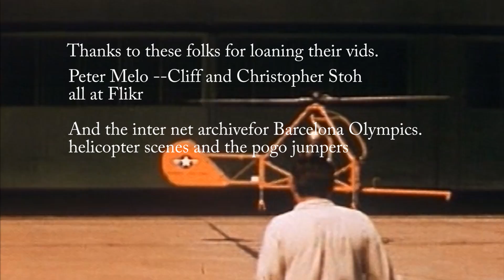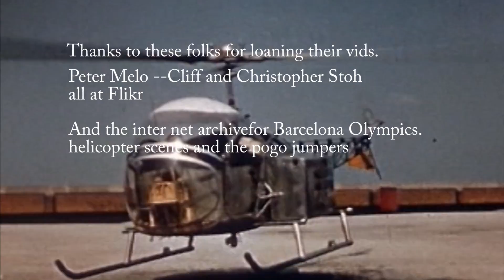The 2 Sallies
Sally Goodin
Sally Ann
Love Somebody (Hollow Poplar}